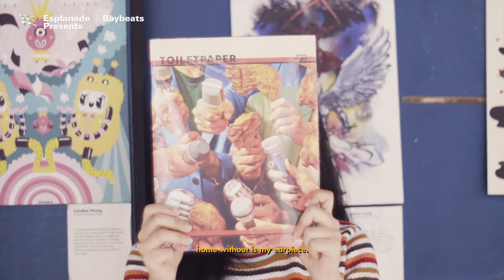Baybeats Exclusive! | Things You Didn't Know About Disco Hue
Final-year LASALLE Diploma in Broadcast Media students give us a peek into what some of the Alumni of the Baybeats Budding Bands up to.

About Baybeats
The biggest music festival of its kind in Singapore and the region, Baybeats presents a fist-pumping line-up showcasing prominent Singapore and international acts, covering genres including folk, pop, metal, post-rock, emo, punk, electro and everything in between.

Through the Baybeats Budding initiatives, we gather the best of our home-grown talent not only in music-making but also other creative fields of music journalism, gig photography, video arts and more.

So reach out, touch faith and rock on at Singapore’s very own alternative music festival, proudly presented by Esplanade – Theatres on the Bay.